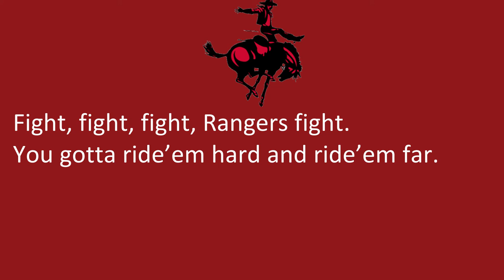Northwestern Oklahoma State University's 'Ride, Rangers, Ride'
Alva, OK
Rangers
Black, Red

11/20/21